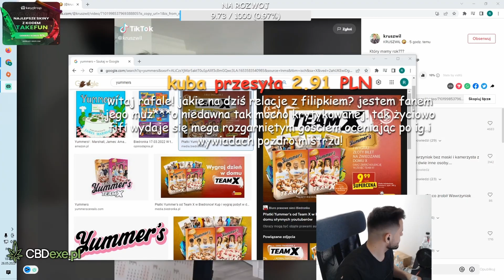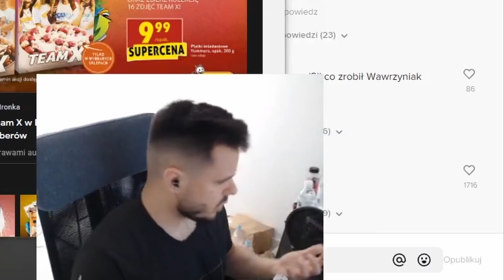Takefun o FILIPKU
Zapraszam do subowania mojego kanału po więcej!!!
Pozdro